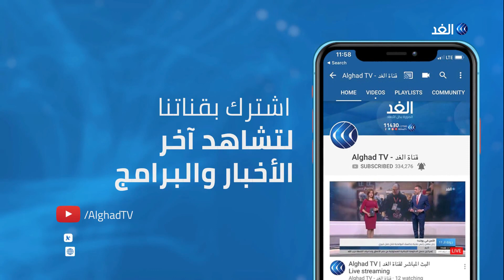صحفي: أردوغان أصبح ديكتاتورا بعد 2011 وعلاقة تركيا غير قوية مع أي دولة عربية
الأطماع التوسعية للنظام التركي وأجندته الرامية لاستعادة ما يقول إنه الإرث العثماني لا تتوقف، وأخرها تصريحات لوزير الداخلية التركي، سليمان صويلو، قال فيها إن دمشق وحلب كانتا لتركيا.
المزيد من التفاصيل يتحدث من لندن رئيس تحرير جريدة الزمان التركية لإقليم الشرق الأوسط تورجت أوغلو مع الإعلامي محمد المغربي عبر برنامج وراء الحدث.